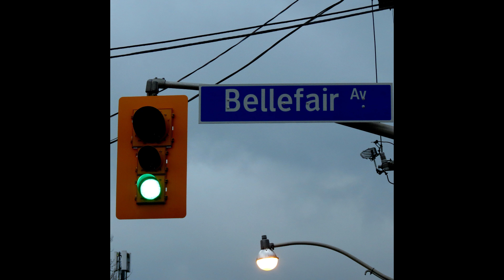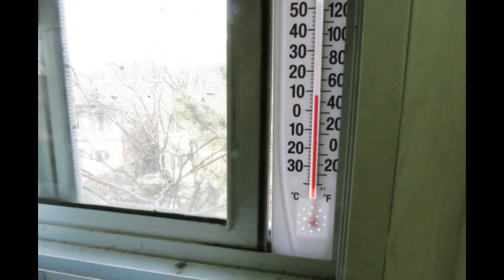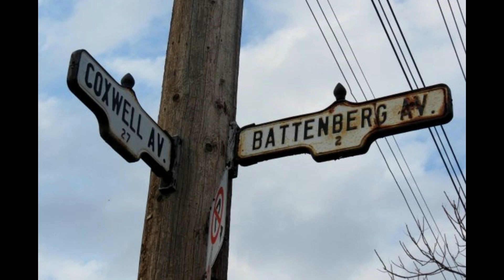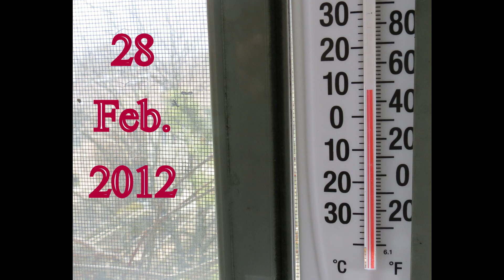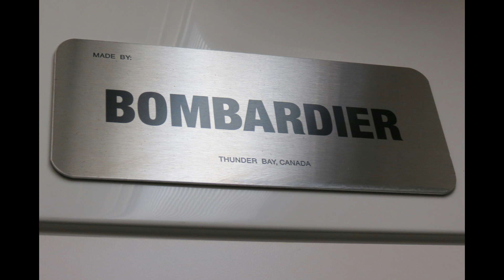Video 1523, Toronto, 24 to 28 Feb. 2012